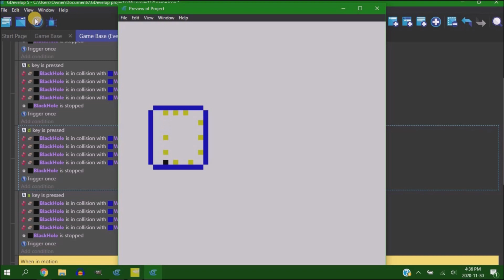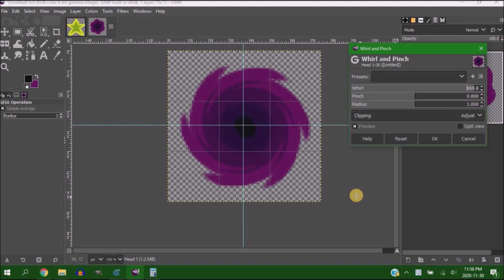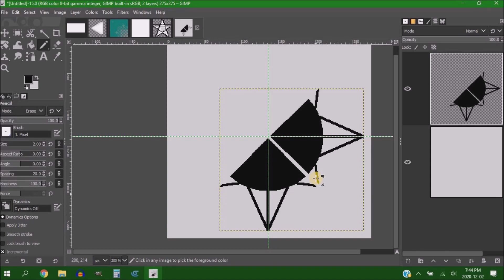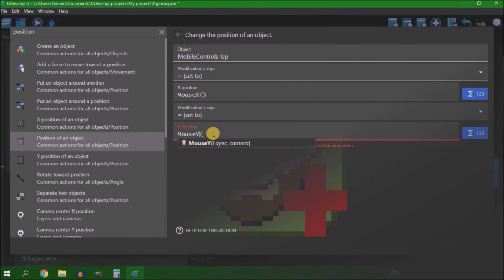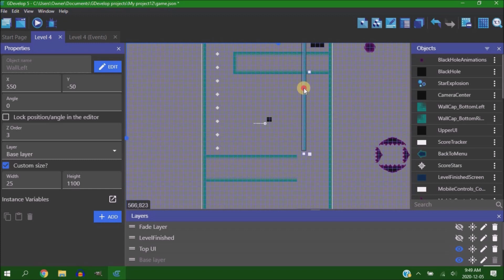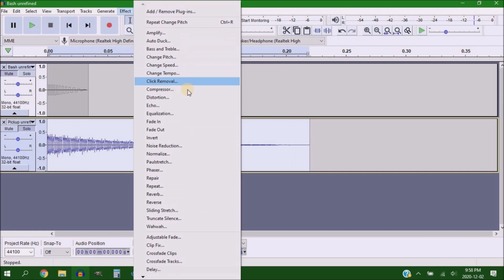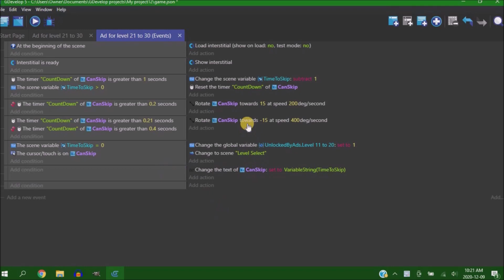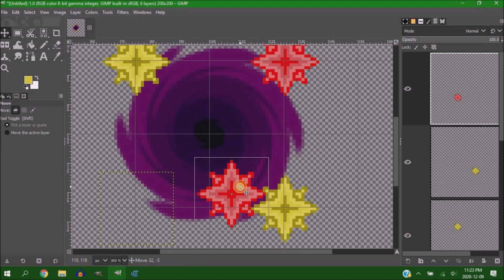Creating A Commercial Game In 7 Days - With Gdevelop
Making a free mobile game with ads in 7 days to test how much better the free model is compared to the premium model for mobile games.

Time Stamps:
00:00 Intro
00:57 Game Design
02:58 Menu Animations
03:38 Player Reward
04:03 Scoring system
05:05 Sound And Music
05:51 Mobile Controls
06:26 More Game Design
07:38 File Size Dilemma
09:04 More Mechanics
10:44 Adding Ads
11:21 The Tedious Part
12:35 Posting The Game